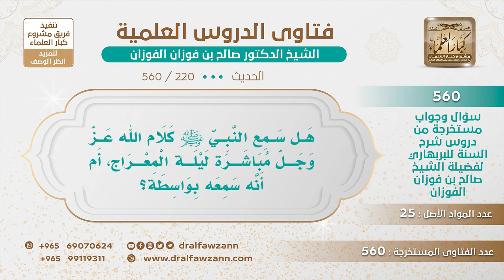[220 -560] هل سمع النبي ﷺ كلام الله عز وجل مباشرة ليلة المعراج، أم سمعه بواسطة؟ - الشيخ صالح الفوزان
-"السؤال: هل سمع النبي ﷺ كلام الله عز وجل مباشرة ليلة المعراج، أم أنه سمعه بواسطة؟
الجواب: سمعه مباشرة بدون واسطة، سمع كلام الله بدون واسطة، نعم، في هذه الليلة فقط أما في غيرها فكان الوحي ينزل عليه بواسطة جبريل عليه السلام.
للاشتراك في قناة الشيخ صالح الفوزان
سؤال وجواب من شرح السنة للبربهاري ( 560 ) مقطع

للاستفسار والإقتراحات والدعم
رئيس الفريق
لمشروع كبار العلماء